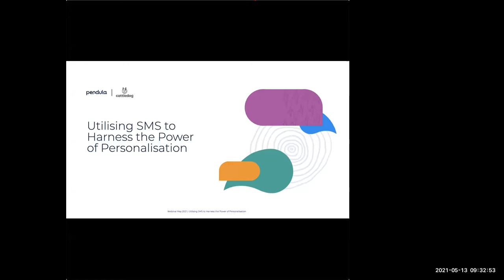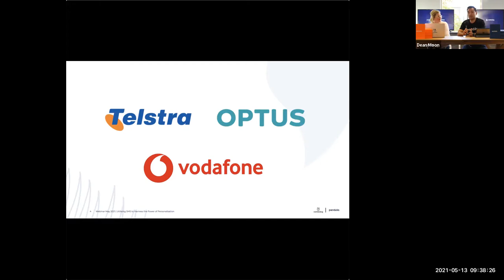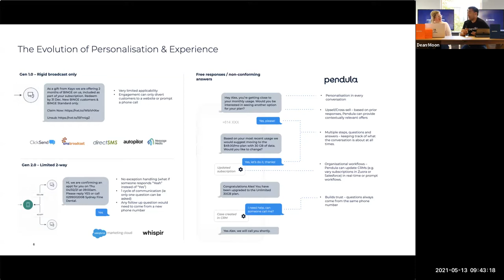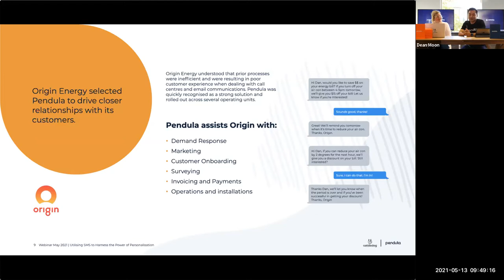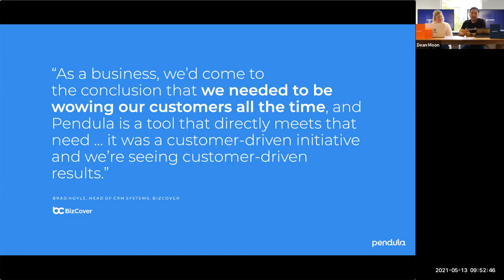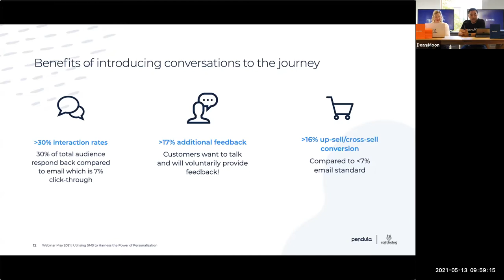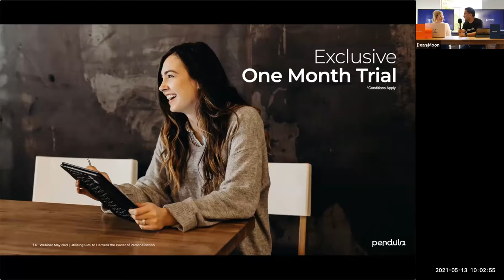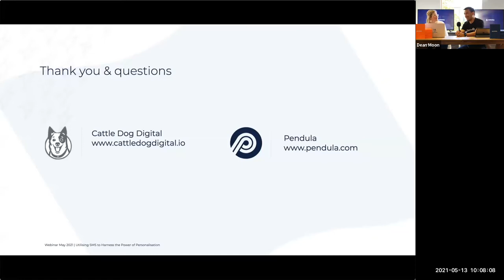Utilising SMS to Harness the Power of Personalisation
In a world where the vast majority of companies are focused on improving personalisation, companies that don’t prioritise creating a tailored experience run the risk of getting left behind.

Hear from Pendula's Dean Moon, and how SMS can transform your marketing automation and increase response and interaction rates with new and existing customers.

In this webinar, we look at the brief history of SMS, and how SMS can improve your marketing automation results by giving your customers a voice in real-time. Dean will discuss how 2-way SMS and workflow automation can deliver a truly delightful customer experience while lowering the cost to serve.

Utilising 2-way SMS and leveraging your existing Salesforce data, we look at three real-world case studies where customers have reaped the benefits with a multi-channel approach when engaging their customers to drive tangible business value.